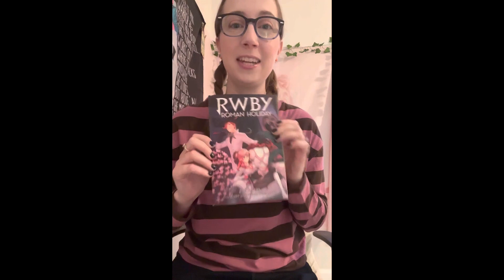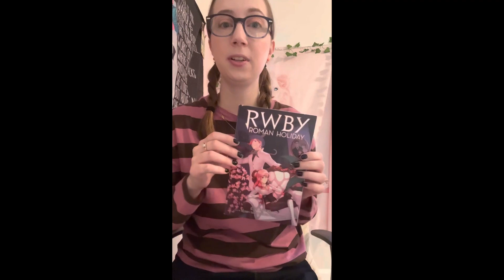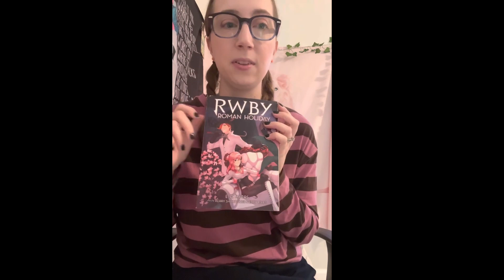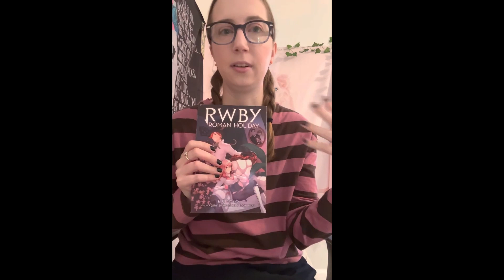Reviewing Roman Holiday (RWBY)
Hello everyone! Roman Holiday was filled with many unexpected twists and turns of Neo and Roman. I enjoyed reading their histories and backstories before they enter Vale with their schemes.